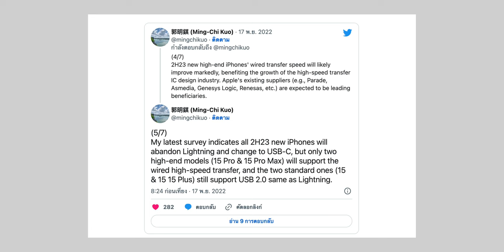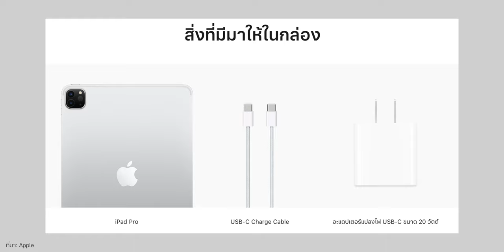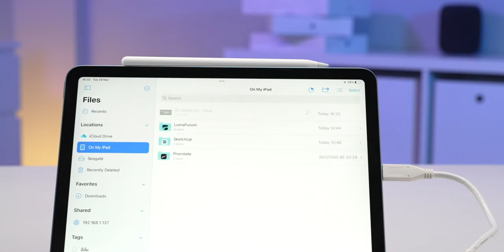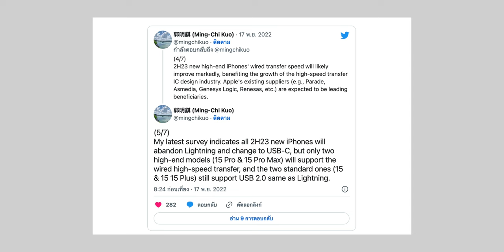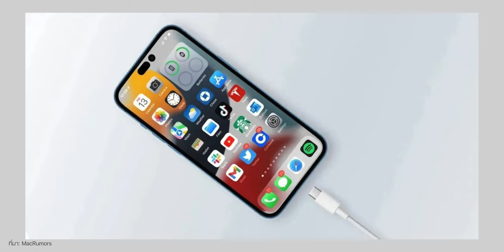iMoD ลือ iPhone 15 Pro, 15 Pro Max ใช้ USB-C รองรับ Thunderbolt 3 โอนข้อมูลไว!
Ming-Chi Kuo ได้เผยข่าวลือว่า iPhone 15 ทุกรุ่นจะมาพร้อมพอร์ต USB-C โดยรุ่น Pro จะใช้พอร์ต USB-C ที่โอนข้อมูลผ่านสายไว อาจเป็น USB 3.2 หรือไม่ก็ Thunderbolt 3 ชมสรุปข่าวกัน

0:00 - iPhone 15 พอร์ต USB-C (ข่าวลือ)
1:11 - พอร์ต USB-C ที่ Apple ใช้อยู่ตอนนี้
3:12 - iPhone 15 Pro ลือว่าใช้ USB-C รองรับ Thuderbolt
4:02 - ความเป็นไปได้ของการเปลี่ยนไปใช้ USB-C ใน iPhone